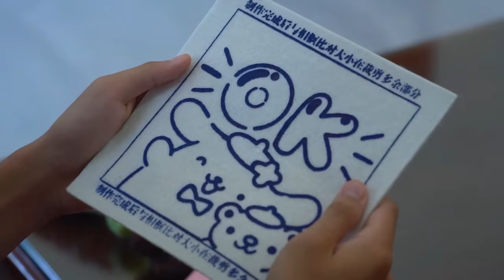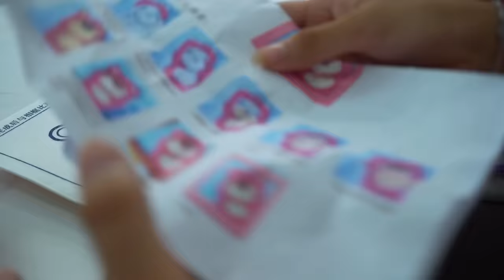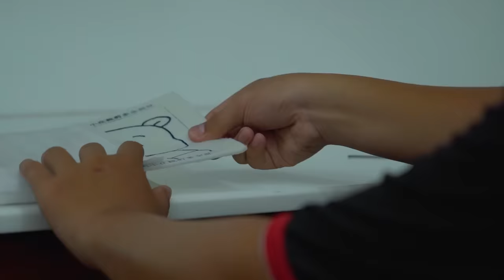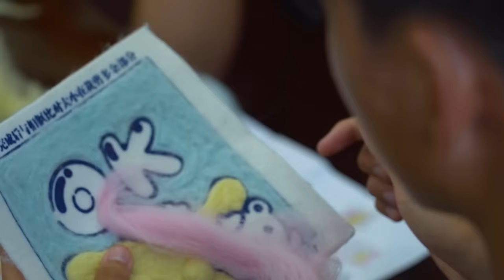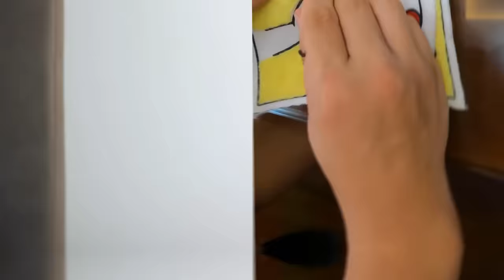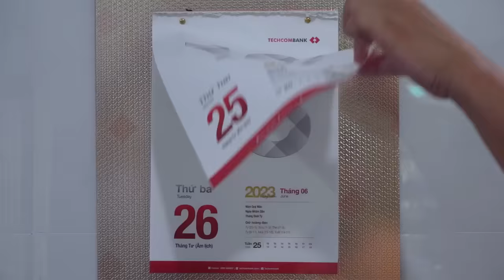𝐓𝐨𝐧𝐲 | Làm Tranh Bông Gòn Tặng Fan 😍 𝐇𝐚𝐧𝐝𝐦𝐚𝐝𝐞 𝐄𝐦𝐛𝐫𝐨𝐢𝐝𝐞𝐫𝐲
Thử thách làm tranh thêu của team Tony, bạn hãy bình chọn bức tranh mà mình thích ở phần bình luận nhé. Muốn sở hữu 1 bức tranh thêu từ chính tay team Tony làm thì hãy đến quán nước Mèo Ngố vào thứ 6 tuần này bạn nhé, chúc bạn xem video vui vẻ!
Địa chỉ Mèo Ngố: 585 Phạm Hữu Lầu, phường 6 TP Cao Lãnh, Đồng Tháp.